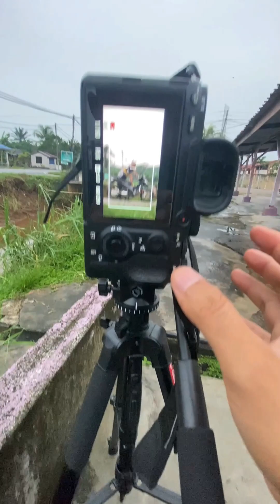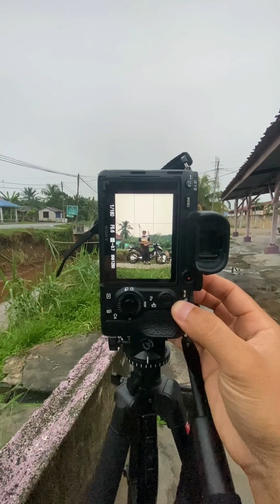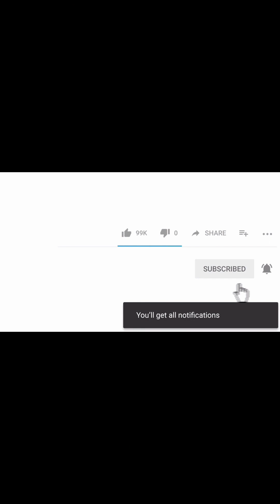Unplanned Photoshoot X1R Hasil Tetap Memuaskan Walaupun Lighting Drop | VlogTv | by azekkun